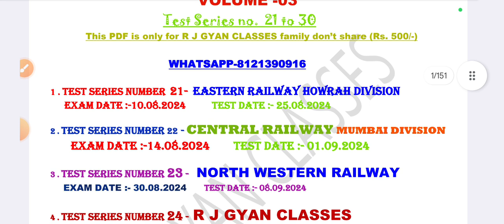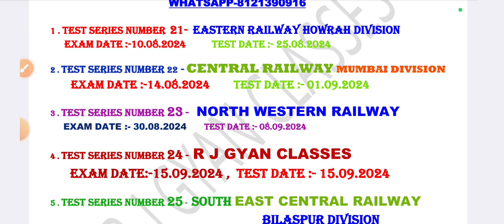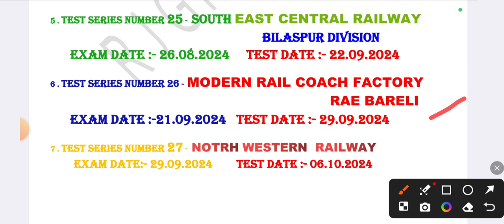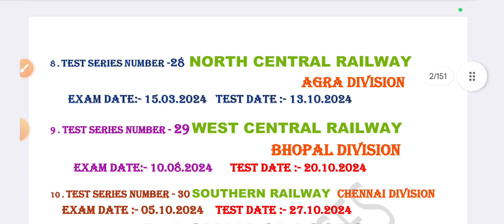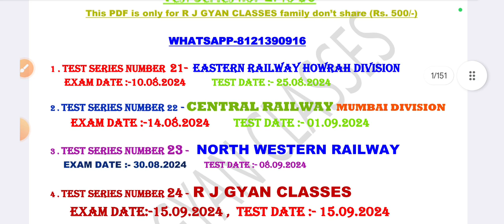10 set previous papers Staff and welfare inspector/APO/OS Volume 3 is ready now